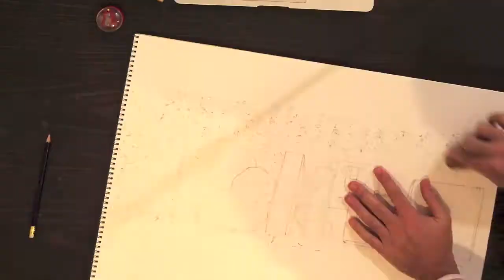"The Ratz-Carlton" Making Of